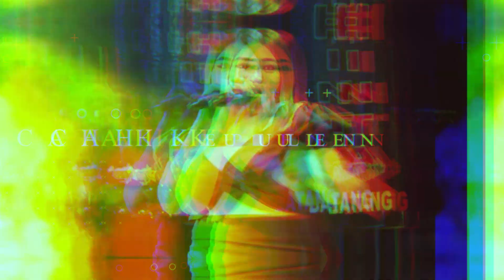CINTA DAN AIR MATA - Eka Elin | New Elshinta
HALAL BIHALAL CAH-KEP community    Kepulen, Sawahjoho - Warungasem - Batang, 1 Mei 2023